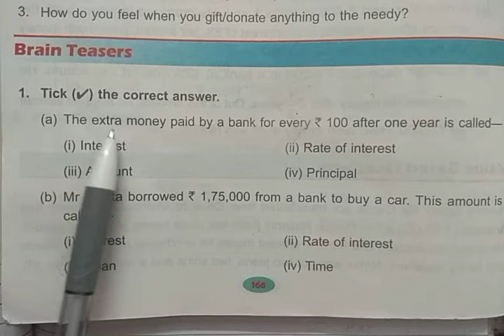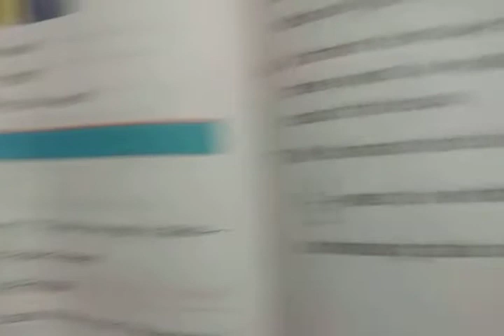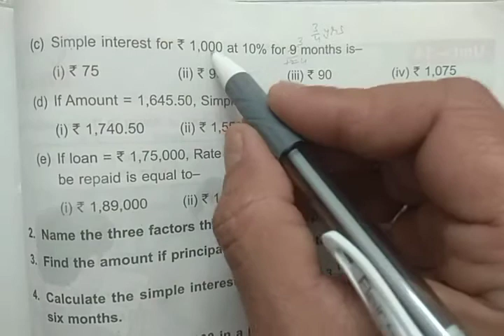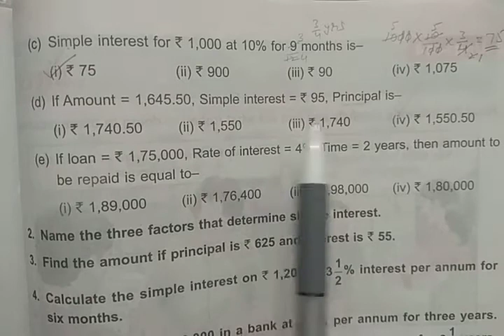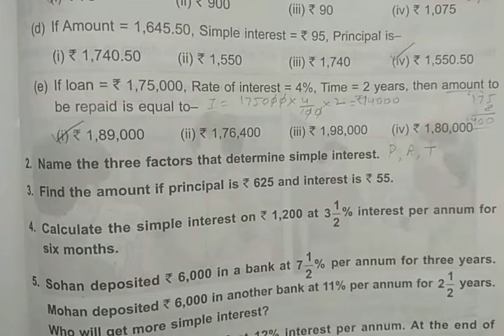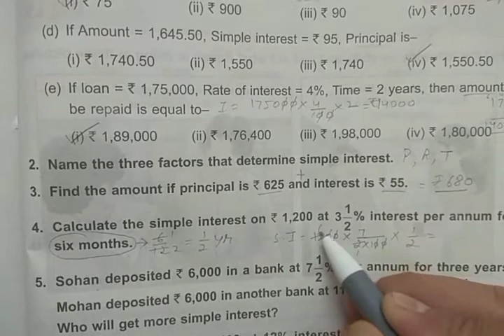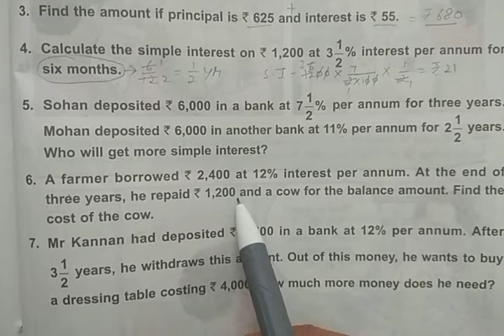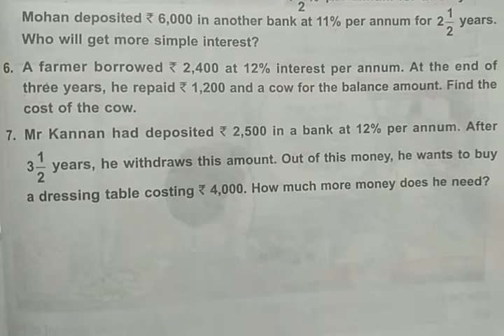DAV Nahan Class-V Maths Unit-13, Part-6